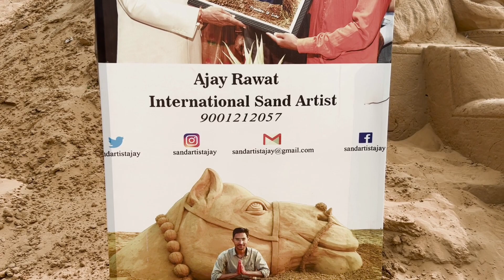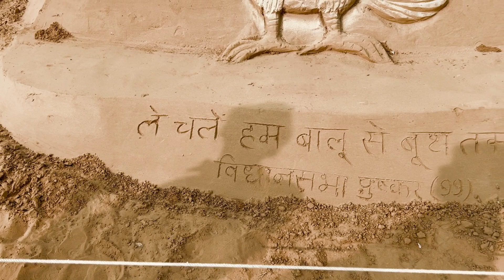Mind Blowing Naruto sand Art Amazing video